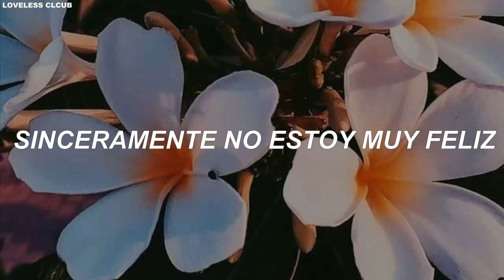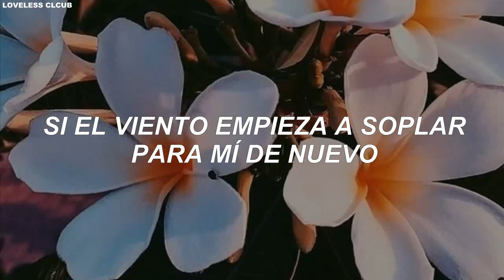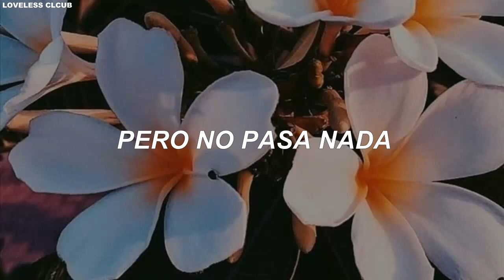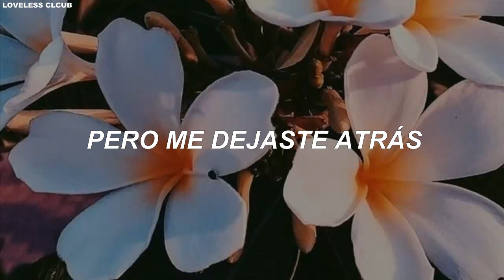Jin Longguo – Autumn [Sub. Español]